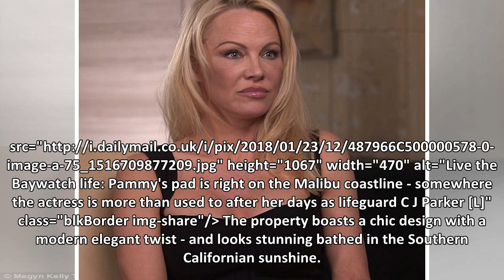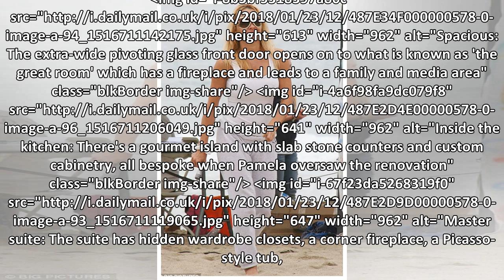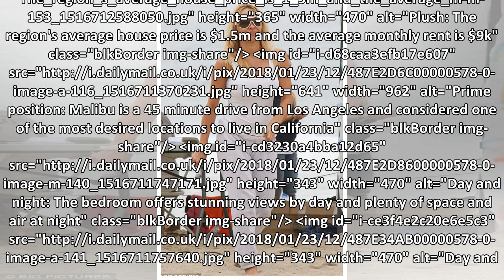Pamela Anderson her rental estate Malibu plush, complete with swimming pool, sauna and private beac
Pamela Anderson her rental estate Malibu plush, complete with swimming pool, sauna and private beach, for an eye-watering $70,000 per month
Pamela Anderson leases her plush Malibu estate, complete with swimming pool, sauna and private beach, for an eye-watering $70,000 per MONTH She starred as Tim's Tool Girl Lisa during the first two sea...